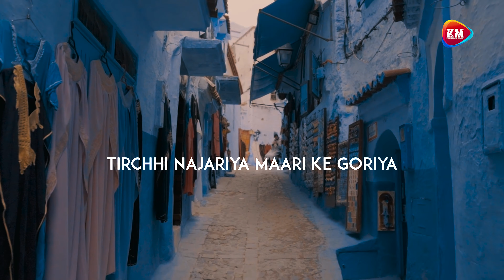Tirchi Najariya Maari Ke Goriya | Satish Das | Khortha Hip Hop Song | Remix Dj Vicky And Rocky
Produced By: Dj Vicky x Dj Rocky
Artwork By: RockyEditor
Visual By: Pintu

Orignal Creadit

Song-Tirchi Najariya Mari Ke Goriya
Singer-Satish
Label- GeJust Maithili